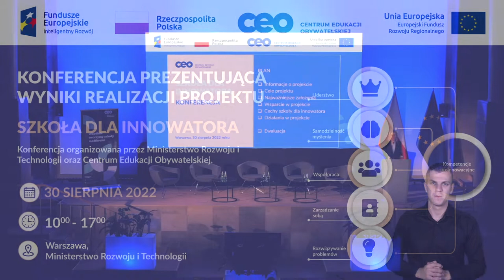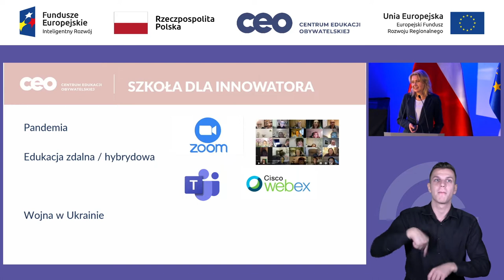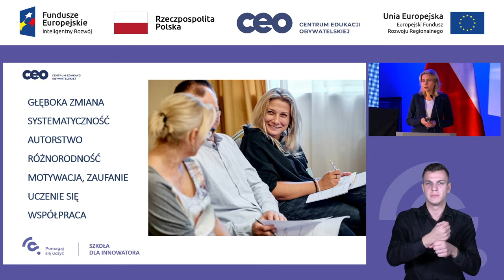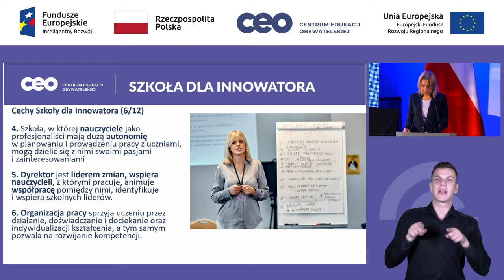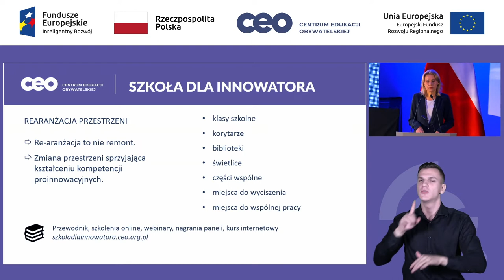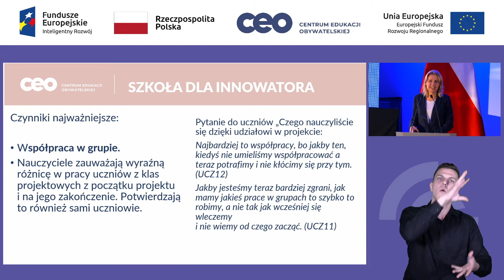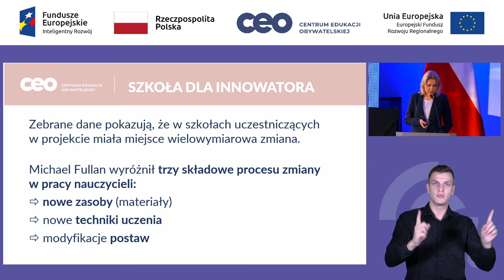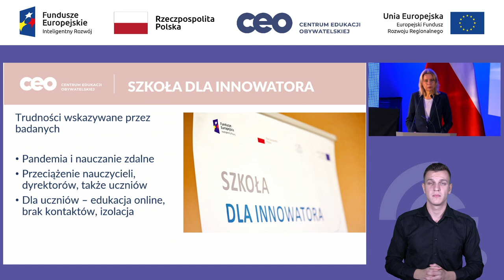Szkoła dla innowatora - konferencja podsumowująca. Wystąpienie Małgorzaty Stodulnej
Wystąpienie Małgorzaty Stodulnej, szefowej Działu Szkoła dla Innowatora.

Najważniejsze założenia projektu, wyniki realizacji oraz wnioski z ewaluacji.